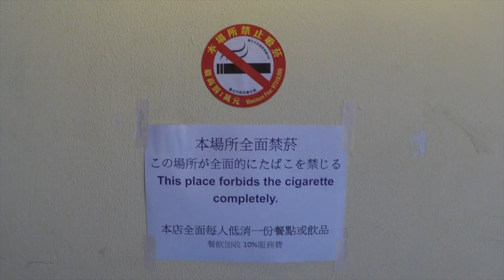The Most Popular Coffee Shop in Taipei City | 台北市最受欢迎咖啡店